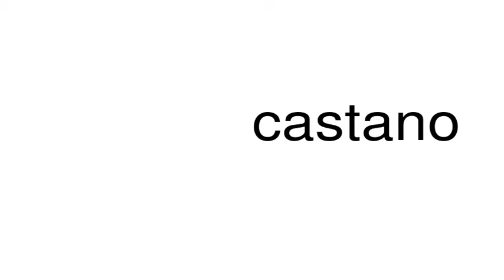How to pronounce castano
This is a satire channel. This is a satire channel. How to pronounce the word castano.